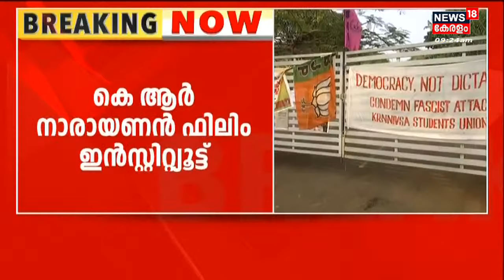K R Narayanan Film Institute Protest | ഇന്ന് ക്ലാസുകൾ ആരംഭിച്ചേക്കുമെന്ന് സൂചന | Kerala News Today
K R Narayanan Film Instituteല്‍ അധ്യാപകരുടെയും ജീവനക്കാരുടെയും കൂട്ടരാജി. ഡീന്‍ ഉള്‍പ്പെടെ എട്ട് പേരാണ് രാജിവച്ചത്. രാജിവച്ച Director Shankar Mohanമായി അടുപ്പമുള്ളവരാണ് രാജി വച്ചത്. രാജി ജനുവരി 18 ന് തന്നെ ശങ്കര്‍ മോഹന് നല്‍കിയിരുന്നതായി ഇവർ വ്യക്തമാക്കി. എന്നാൽ രാജിവെക്കാത്ത അധ്യാപകരുമായി ഇന്ന് ക്ലാസുകൾ ആരംഭിച്ചേക്കുമെന്നാണ് സൂചന.